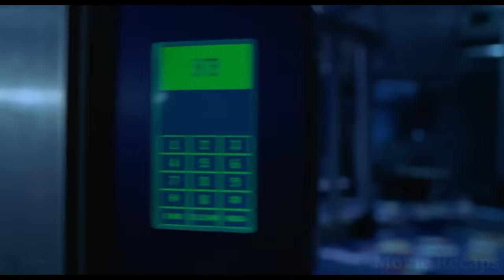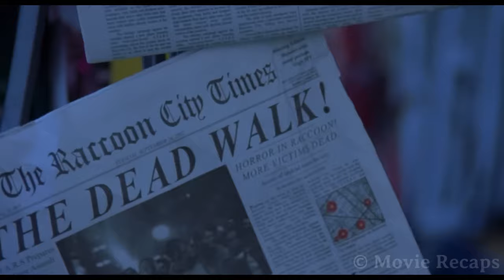Thief Unleashes HELL While Trying to Steal a Deadly Virus From a Research Lab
An elite military task force is sent to a company building to contain the outbreak of a mysterious virus that transforms both people and animals into zombies.